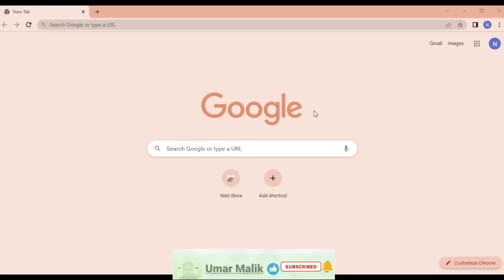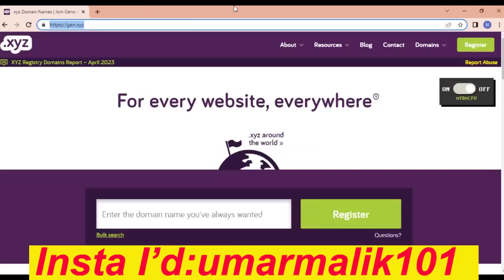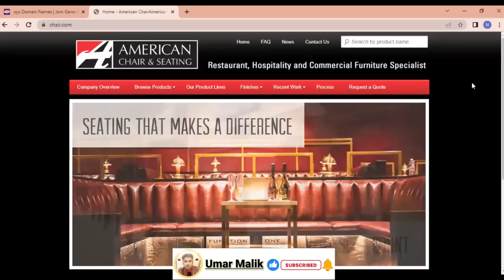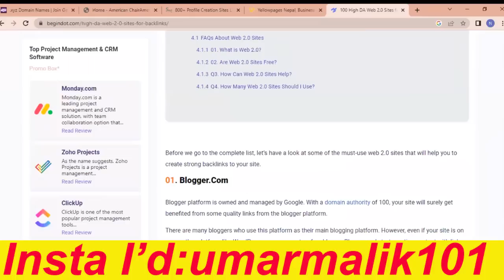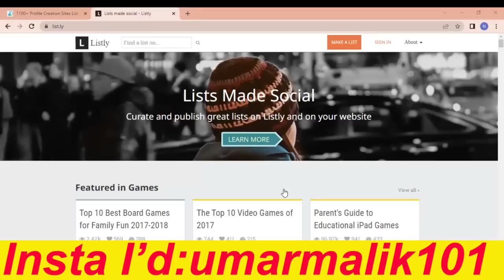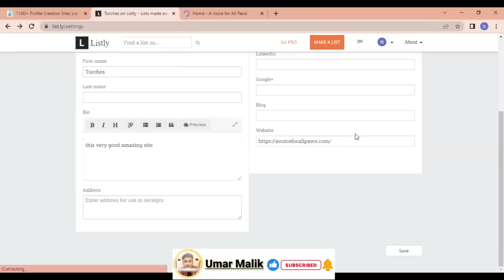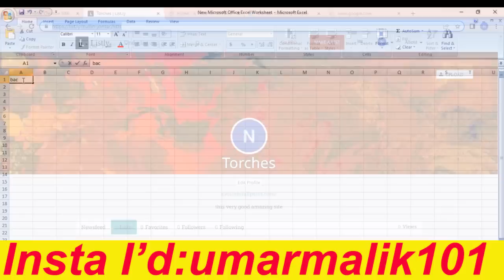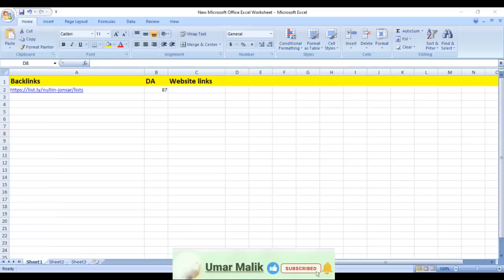Complete backlinks courses Explain in a single video - How to earn money Online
How to Earn money Online By fiverrgigranking Sale Single Service Skill Online Backlinks 2023 In this video i will tell you that how you can earn money by Backlinks Services off page Seo. with this, you can easily earn money online by providing services on different platforms like Fiverr and Upwork.
How to start freelancing in Pakistan
how to do work from mobile
how to make money from home students and housewives
bghair experience ke freelancing kaise start karen
students freelancing kaise start karen
 how to start freelancing without experience
 how to start business with zero investment
 earn money online in Pakistan for students and housewife
 how to earn money in Pakistan in 2023